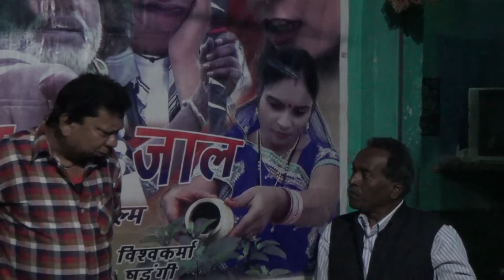Best of chhattisgharhi boli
new star ek khoj